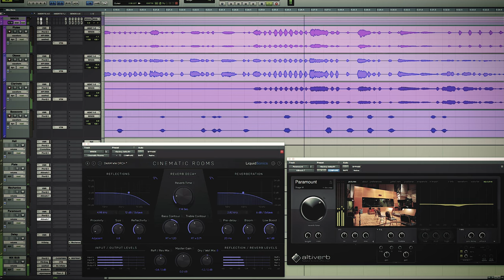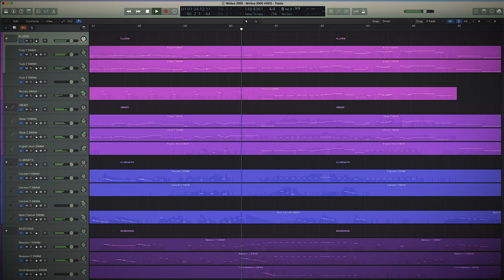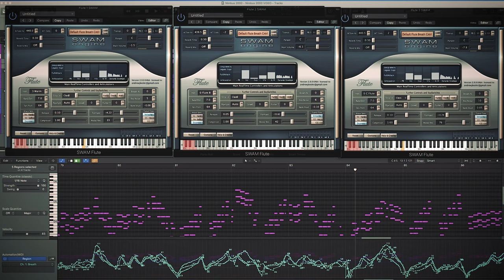My computer plays Harry Potter - Nimbus 2000 (John Williams)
Did you know broomsticks are made of woodwinds?

Libraries used:
►Audiomodeling SWAM Woodwinds (with TEControl Breath & Bite)

Programmed and sequenced in Logic Pro X. Performed all the parts in at tempo, no quantization.

Mixed in Pro Tools. Reverbs used:
► Altiverb
► Cinematic Rooms
► EAReverb2